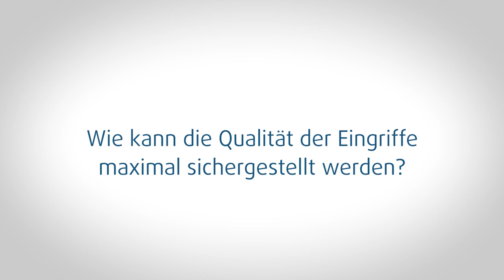Wie stellt die Klinik am Rhein die Qualität der Eingriffe sicher?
Die Ergebnisse der Operation werden umfangreich mit Vorher-Nacher-Bildern (teilweise in 3D) dokumentiert und den Patienten jederzeit zugänglich gemacht.